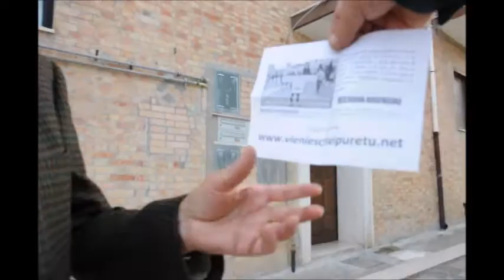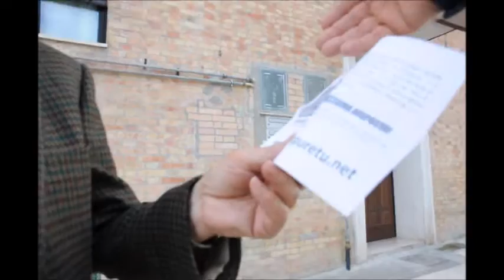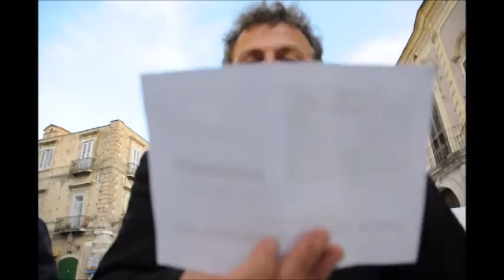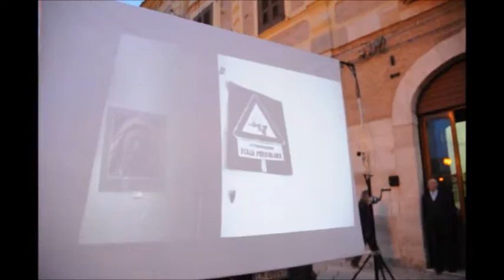Il ciclone Tutolo rendiconta dopo un anno.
Cosa dicono  sul nuovo Sindaco i cittadini di Lucera?